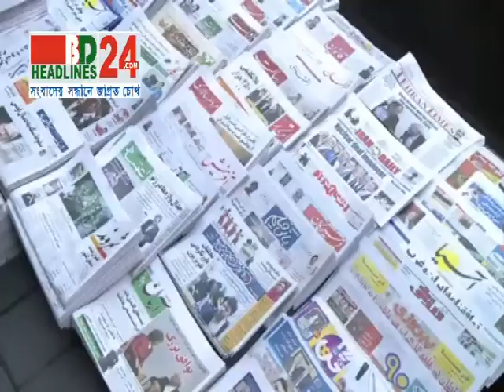Iranians in tehran 26 11 13